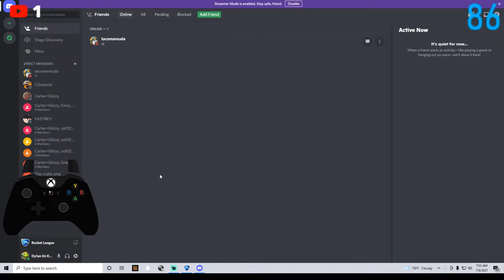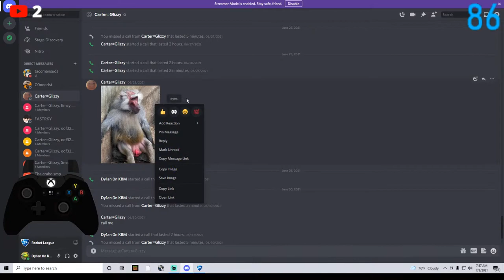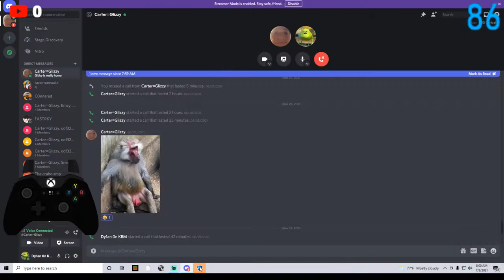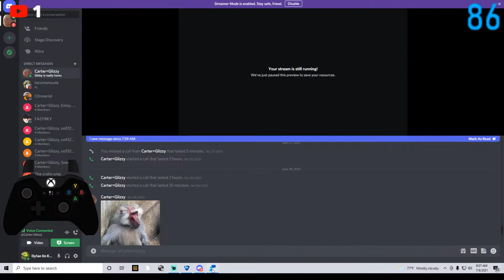Live Playing Rocket League!